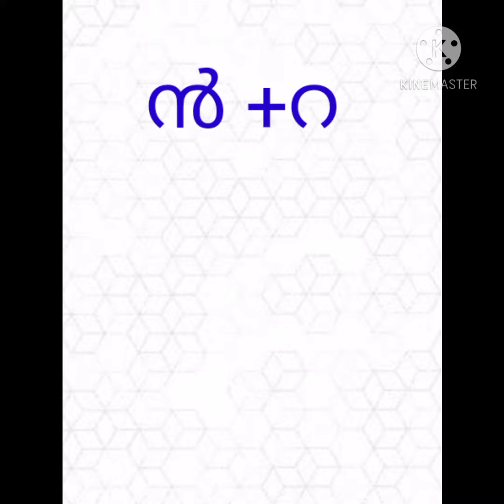Sky 2 malayalam letter ന്റ